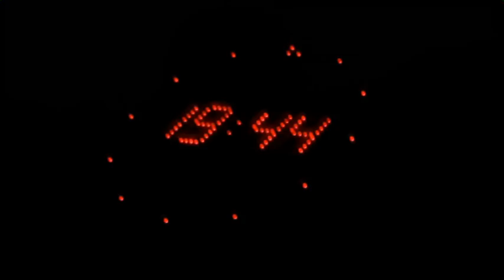BA Les Animateurs M6 reunit pour vous faire partager des moments ensembles 13 1 2014 nouvel année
Dans la vie on a tousune vision des choses colorer spectaculaire etonante curieuse captivante decalé amusante creative filgurante magique libre immediate c'est pourquoi chaque jour apporte un nouveaux regard pour vous devertir decouvrir vous evadez realisez vous revelez vous etonnez decriptez partagez apprendre comprendre vous informez vous accompagnez ou simplement revez c'est moment sont precieux alors vivons les ensemble

Stephane plaza karine lemarchand bernard delavillardiere rotenberg dominique chapade cristina cordela valerie damidot cyril lignac 19h45  vibrez

Enregistré Le x x x (J M Année) (voir dans le titre)

Mmsl35B